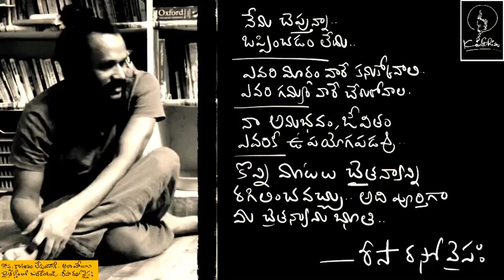It’s within నీ గురువు నీ లోనే దాగి ఉన్నాడు .. Sekhar + Risa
beautiful conversation worth listening